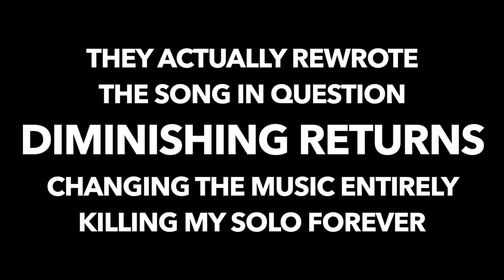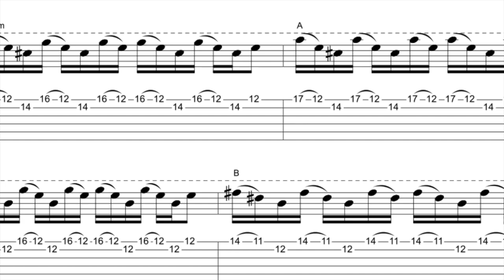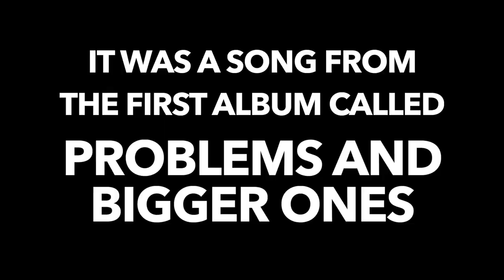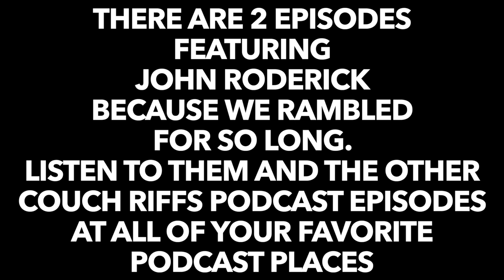Couch Riffs Podcast Slideshow with John Roderick of The Long Winters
Couch Riffs Slideshows are excerpts from the Couch Riffs Podcast with a variety of web sourced and personal photos to help illustrate the story.
Go listen to the full-length Couch Riffs Podcasts on any of your favorite platforms! Also, check out the new Couch Riffs Etsy Store. Fall is coming and you need a new hoodie.